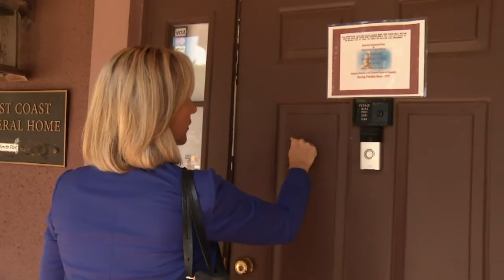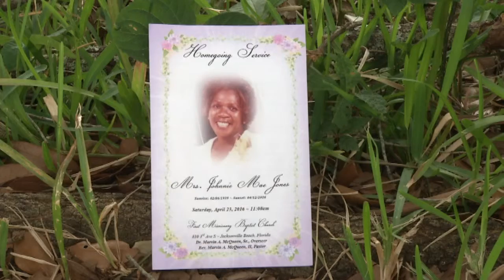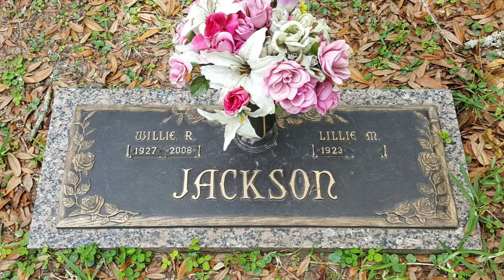Cemetery Nightmare Part 1